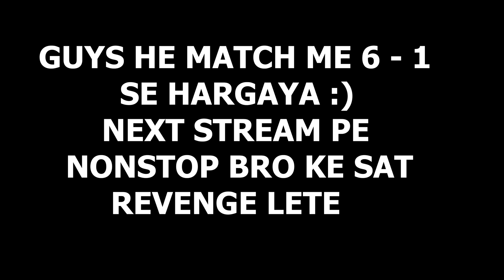NONSTOP EXPOSE ME ON LIVE😡 I CHALLENGE NONSTOP 😮‍💨TO RAID ON STREAMERS ON LIVE🤯🥵@NonstopGaming_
NONSTOP EXPOSE ME ON LIVE😡 I CHALLENGE NONSTOP GAMING TO RAID ON STREAMERS ON LIVE🤯🥵 @NonstopGaming_

💻 PC SPECS 💻

GPU :NVDIA GeForce GTX 1660 super  6 GB GDDR5
PROCESSOR : Ryzen 5 ( 3600 x ) @3.50GHz(4CPUs),~2.9GHz
RAM : 16 GB
INTERNET SPEED : 100 Mbps (VIANET )